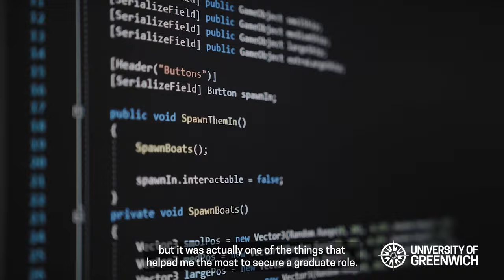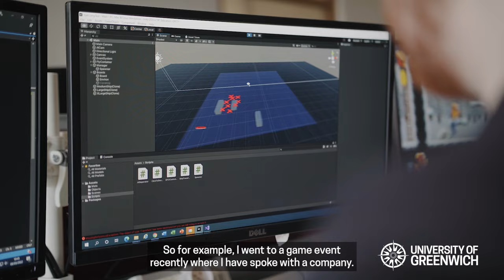Alumni story: Iasmina Leagan shares her journey into the games industry | University of Greenwich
Now working in the games industry, BSc Games Development graduate Iasmina Leagan shares her journey, which has been shaped by her passion for video games and the support she has received on her degree journey from the University of Greenwich.